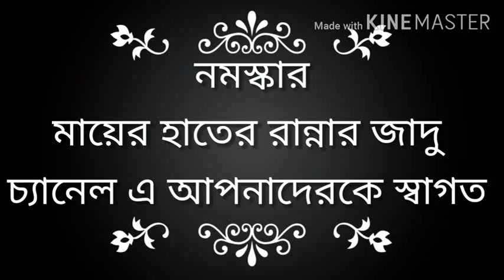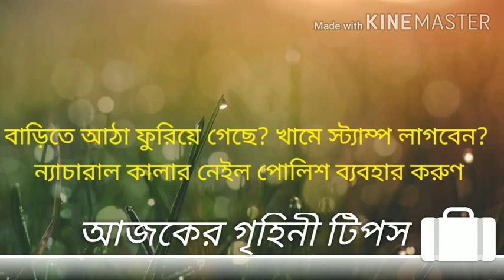লাউ এর বীচির স্পেশাল ভূনা ভর্তা। lauer bichi vorta, Bengali vorta recipe,lock 🔒 Down special recipe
এই lockdown period এ প্রত্যেকেই আমরা গৃহ বন্দি। এবং এই দুর্দিনে কেউই প্রত্যেক দিন বাজার যাচ্ছি না। তাই গৃহ কোর্তি হিসেবে আমাদের প্রত্যেকেরই উচিত যতটুকু বাজার আছে বা সব্জি আছে সেটার যথোপযুক্ত ব্যবহার করার। তাই আমি সবজির ফেলে দেওয়া অংশ গুলিকে কাজে লাগিয়ে খুব সুন্দর একটা সুস্বাদু রান্না আমি আপনাদের করে দেখাব।
আশাকরি আপনাদের ভিডিও টি ভালো লাগবে ।যদি ভালো লাগে তবে লাইক ও শেয়ার করবেন ।

আর আজ থেকে আমি আমার প্রত্যেকটা  ভিডিও তে আমার শাশুড়ি মায়ের দেওয়া #"গৃহিনী টিপস" ভিডিও র মাঝে অথবা শেষে দেবো। যেটা আশাকরি আপনাদের দৈনন্দিন জীবনে অনেক কাজে লাগবে।

বিচি ভর্তা # বিচি ভুনা lauer vorta#lauer bichi vorta#bengali recipe bengali bottle ground seeds recipe#vorta recipe, বাংলাদেশী cooking,

প্রয়োজনীয় উপকরণ :-

১.লাউ এর বিচি
২.আলুর চোকলা
৩.কাঁচা লঙ্কা
৪.তেল
৫.কলো জিরা 1 চামচ
৬.লবন স্বাদমত
৭.চিনি স্বাদমত
mayer hater rannar jadu
grihini tips
গৃহিনী টিপস